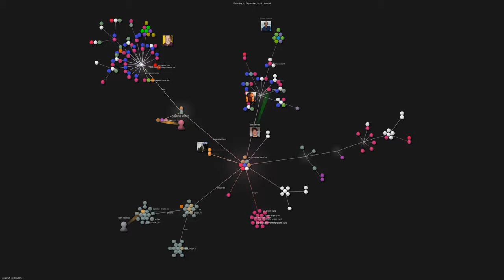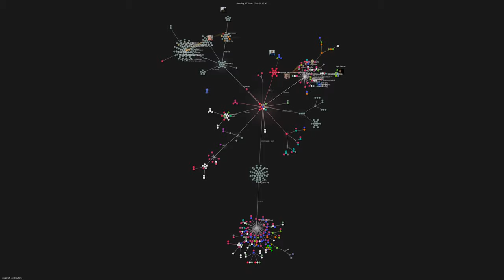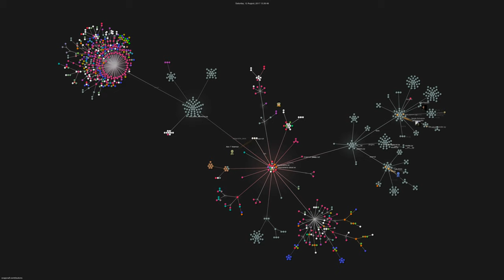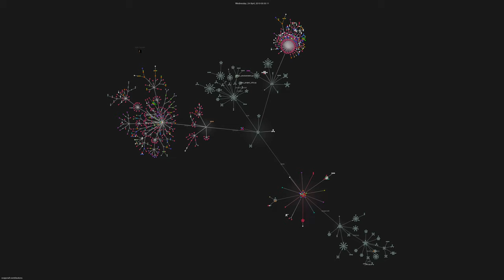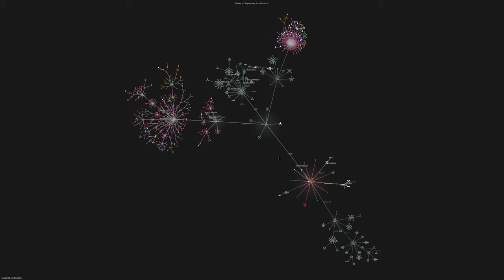snapcraft activity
I ran gource against the snapcraft code base. It's written in Python and hosted on github. It's a utility for making snaps.
This time I rendered it in 4K 60fps. Dunno if YouTube will like that or not :D